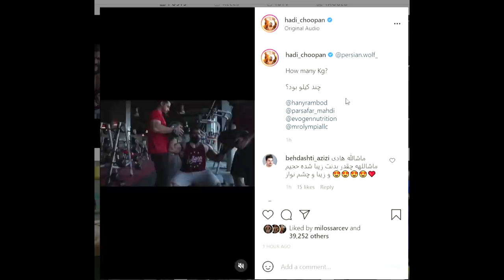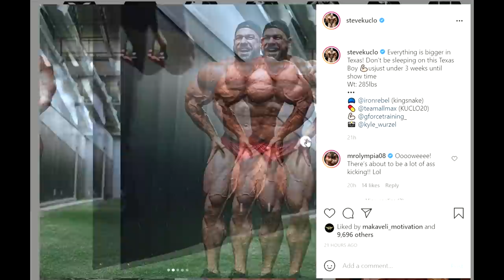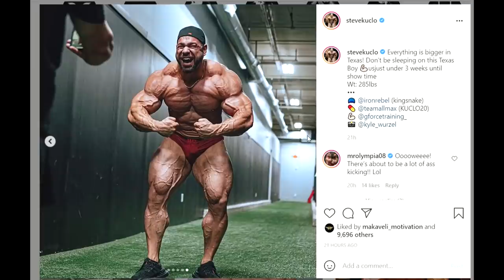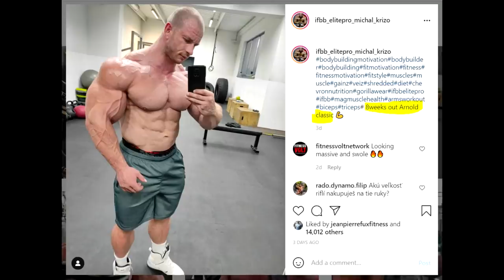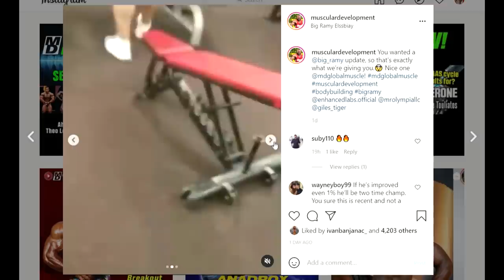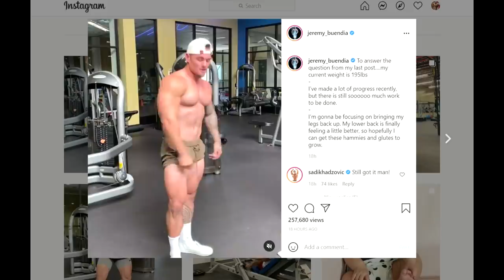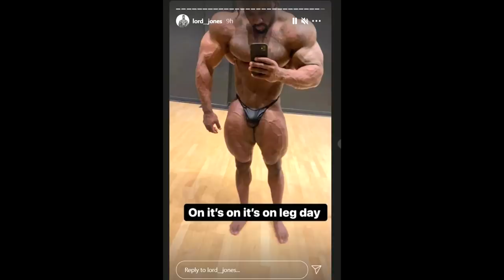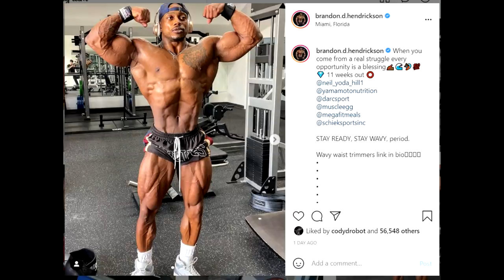Hadi is HUGE 11 Weeks Out! + Big Ramy New Video + Jeremy Buendia Prepping For Classic + A LOT MORE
TIMESTAMPS:
00:00 - Start
00:02 - Hadi Choopan 11 Weeks Out
02:08 - Steve Cuclo 3 Weeks Out
06:05 - Charles Griffen 12 Days Out
06:39 - Brett Wilkin Out Of Tampa
08:21 - Michal Krizo Not Doing Arnold Ohio
09:56 - Big Ramy Training Footage
10:59 - Jeremy Buendia Classic Physique?
12:31 - Jeremy Potvin Update
13:29 - Bryan Jones Looks Huge
14:59 - Brandon Hendrickson